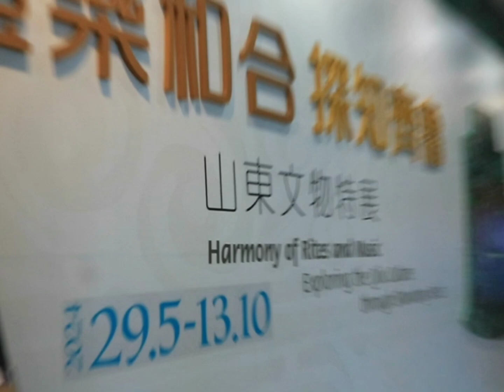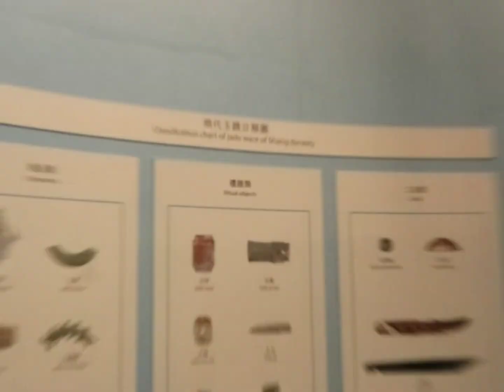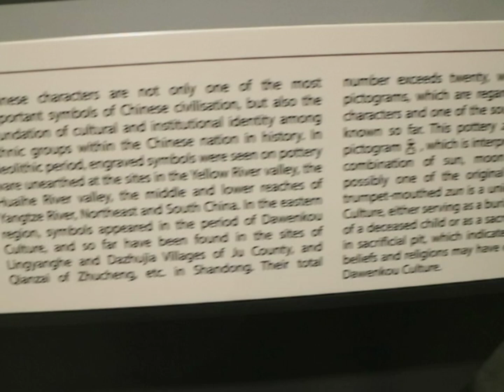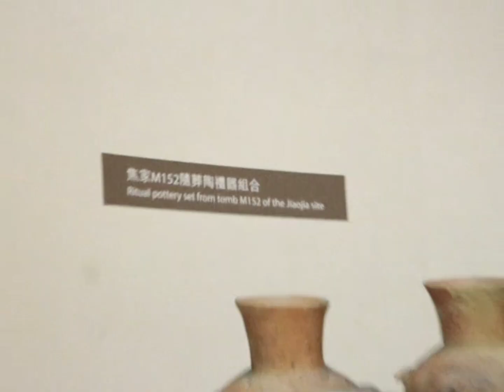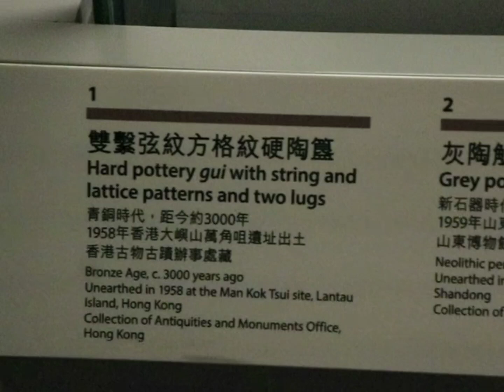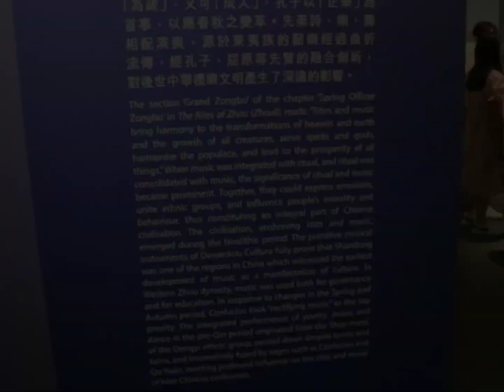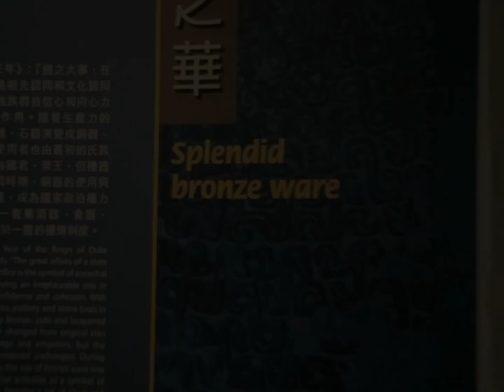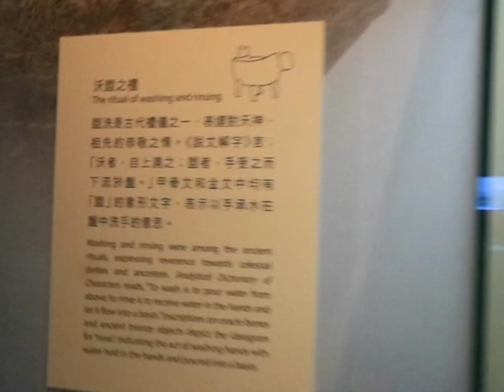SA KALALAKAD NAMIN NAPUNTA KAMI DITO😆😁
Please don't forget to subesribe my channel for more adventure.

This is our first time to come in this place and this day october 11 is a free entrance!

The Hong Kong Heritage Discovery Centre is a public cultural center located in the Kowloon Park, Haiphong Road, Tsim Sha Tsui, Kowloon, Hong Kong. The Centre occupies the historic Blocks S61 and S62 of the former Whitfield Barracks at the Kowloon Park.